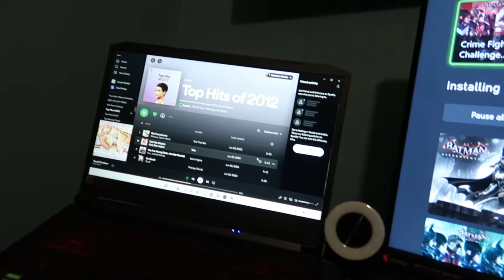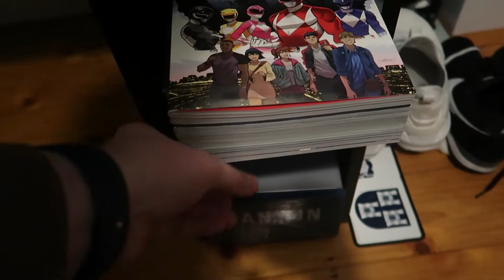LIFE AS A 23 YEAR OLD IN DUBLIN !!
Let me know what style video you want to see next, leave suggestions down below in the comment's section.